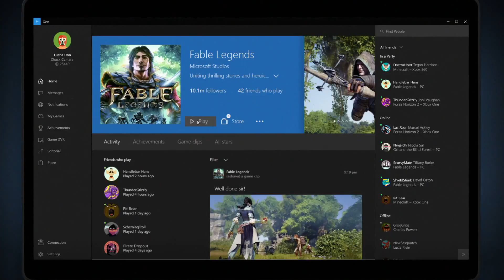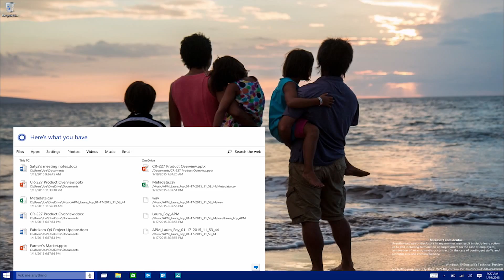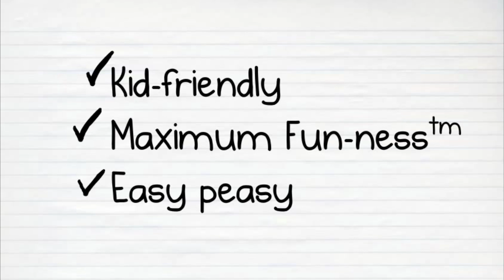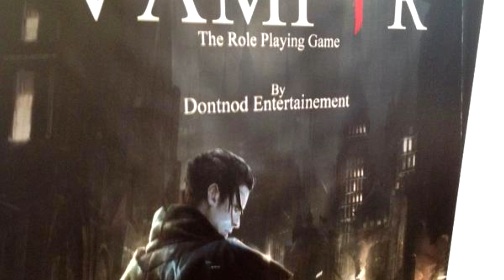PlayNews #177 — Windows 10, Grow Home, Exploding Kittens...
Із нашого щотижневика PlayNews, який виходить вже третій рік поспіль, ви довідаєтеся про найважливіші події і явища зі світу відеоігор. Коротко, змістовно, компетентно, професійно, адже PlayUA — щирий порадник ґеймера.

Диктори: Андрій Корзаченко, Олекса Мельник
Сценарій: Олекса Мельник, Олег Куліков, Микола Орос
Монтаж: Богдан Зіновий
Дизайн та оформлення: Михайло Петрунів

Mike Diva - B.F.D
Alex Mad & Platon – Wonderland (Radio Edit)
Mirror's Edge™ 2 - OST Remix - (NightParis Remix)
Alex Mad & Platon – Close To Me